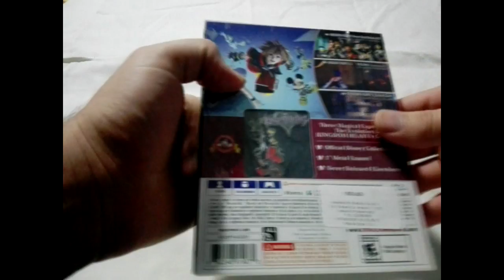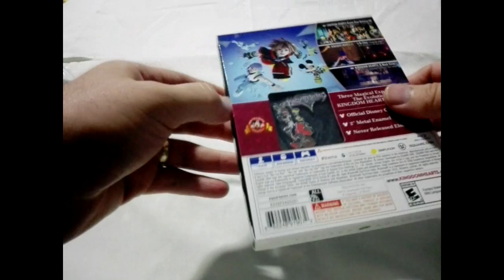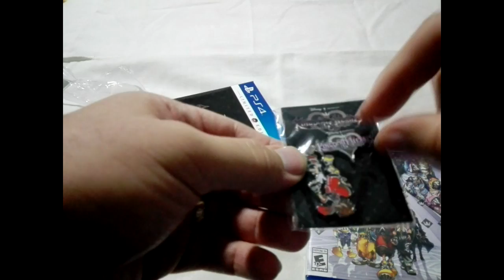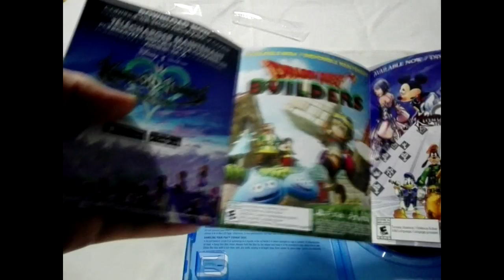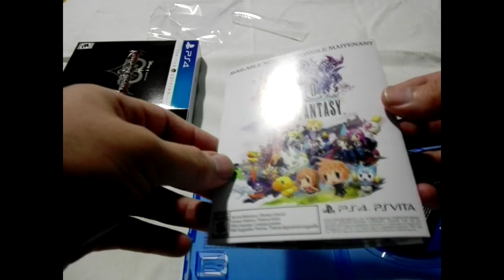unbooxing kingdom hearts 2 8